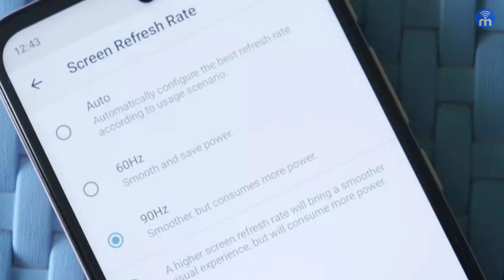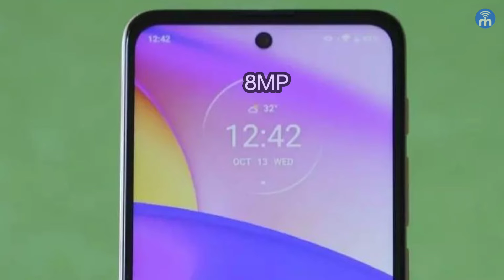Moto e40 First Imprations | 90Hz | 48MP Camera | 5000mAh | 4 + 64GB | Unisoc T700 & More @ Rs.9499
Aaj Ke Video Me Moto e40 Ke Bare Me Sabkuchh Bataya hu. Ye Device Aata hain Kuch Interesting Features Ke Sath To Ye Video Ant Tak Dekhiye Aur Video Ko like Aur Share Karna Na Bhoole.

Video Highlights
00:00 Introduction
00:42 motorola e40 Build Quality
00:51 motorola e40 Ports & Button
01:24 motorola e40 Display
01:38 motorola e40 Battery
01:41 motorola e40 Performance
02:09 motorola e40 OS UI
02:18 motorola e40 Variants
02:24 motorola e40 Sensors
02:37 motorola e40 Cameras
02:59 motorola e40 Features
03:25 motorola e40 Price
03:40 motorola e40 My Impressior

2. व्हाट्सएप ग्रुप से है परेशान तो ऐसे लगाएं लगाम | How to Avoid Joining WhatsApp Group?